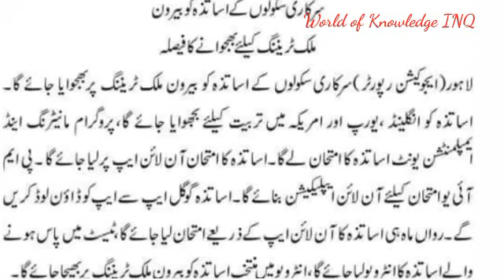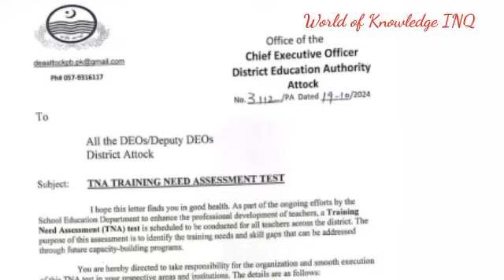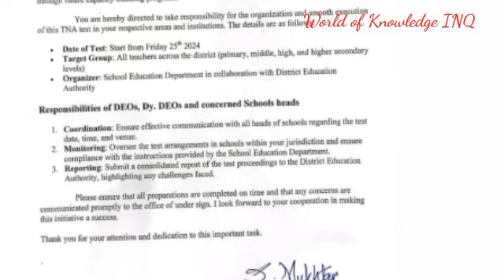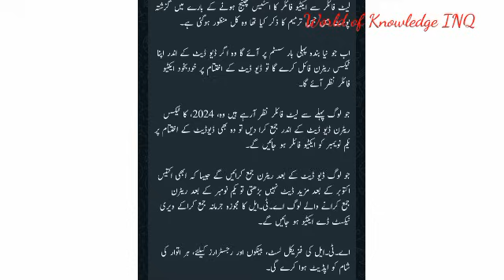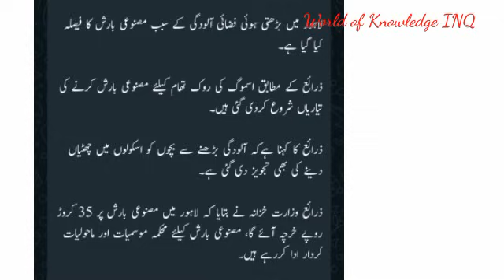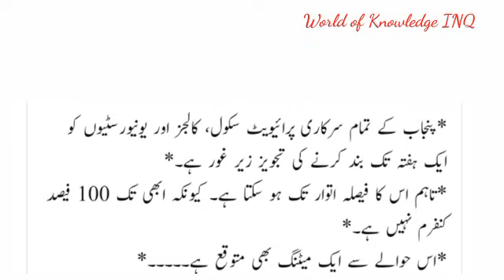Good news for teachers&students||CM punjab announcement||World of Knowledge INQ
This video is about "good news for teachers and students "